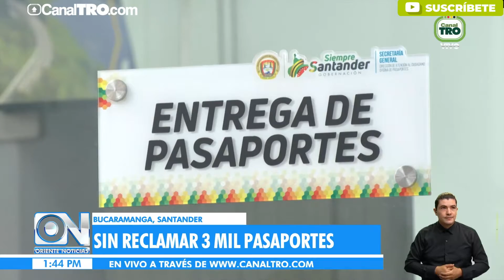Santandereanos no han reclamado su pasaporte y recibirían multa, además de perderlo